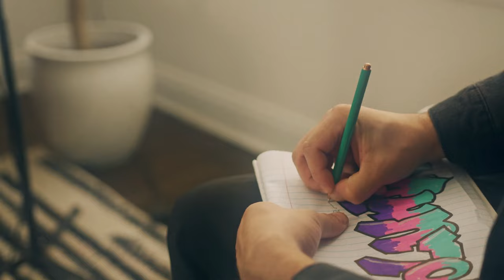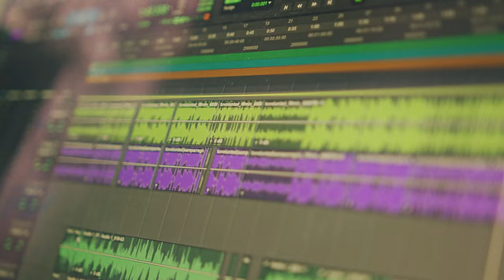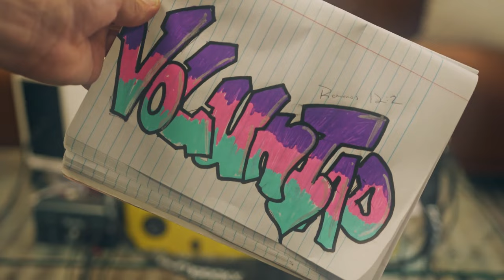Onell Diaz - Tu Voluntad (Video Oficial) Ultra Pr & Jonematics